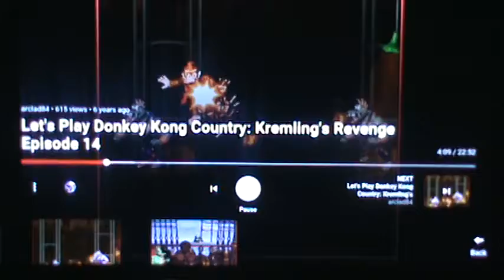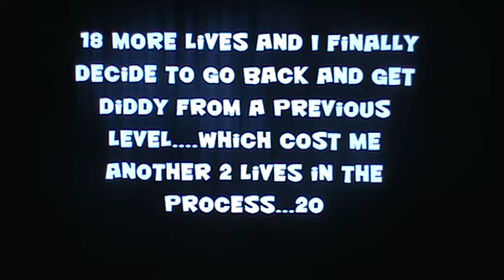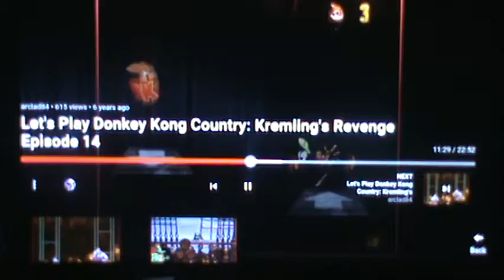Will Atkinson Reacts to Let's Play Donkey Kong Country Kremling's Revenge Episode 14